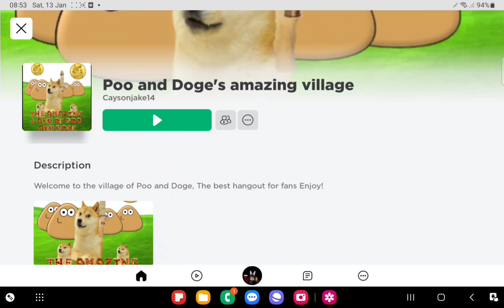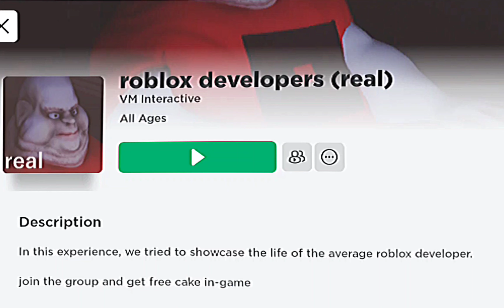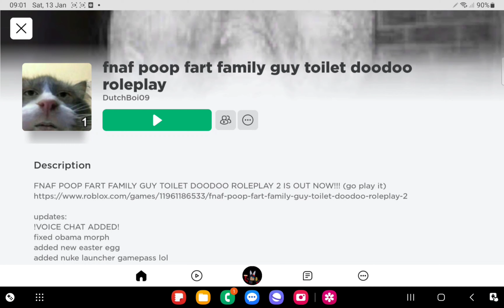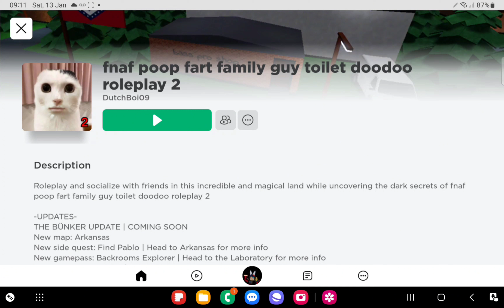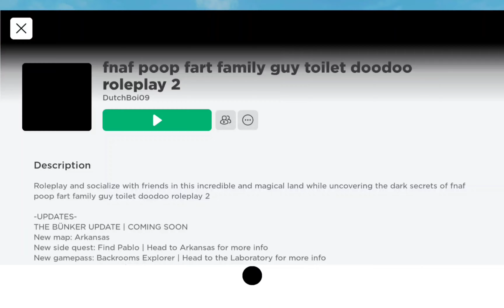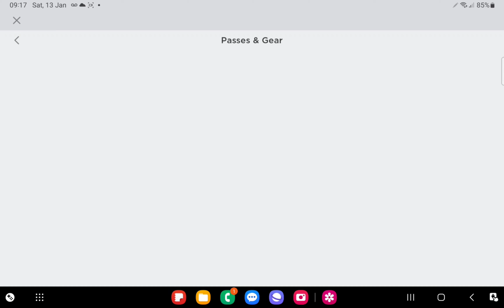LOOKING AT SOME OF THE WEIRDEST ROBLOX GAMES EVER.....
all those games were so strange, and the links will be below, but be careful when playing fnaf 2 poop fart doodoo whatever it's called. be careful alr because in the backrooms that puitin guy will get you. so be very very very very careful, but I didn't find anything to strange about fnaf 1 doodoo fart poop but number 2 is the real deal, and here's the game links

and one extra weird game just because

and here's some of other videos I have done

and I hope you all enjoy the video qnd if you watched it all I hope you enjoyed the video